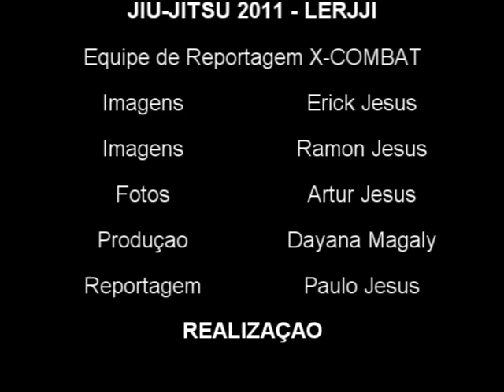Júlio dos Anjos x Eduardo Freitas by X-COMBAT